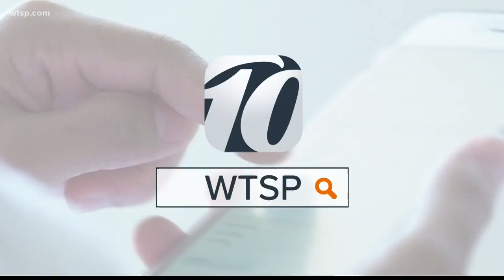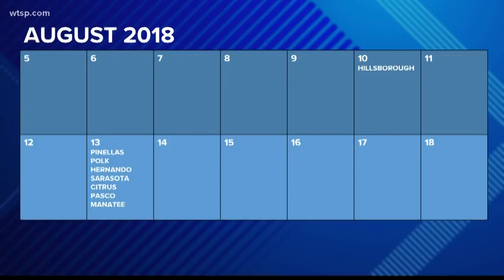Former NFL player will now protect students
Among the new Polk County school guardians is Ronny Ghent, a former football player.